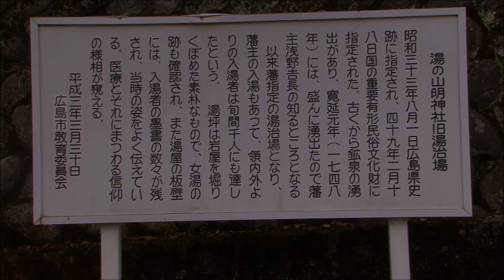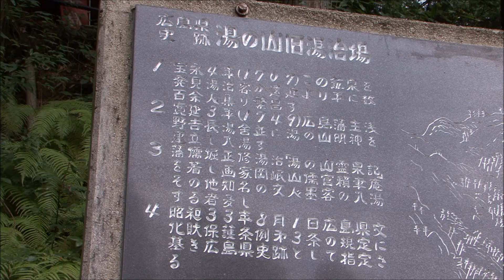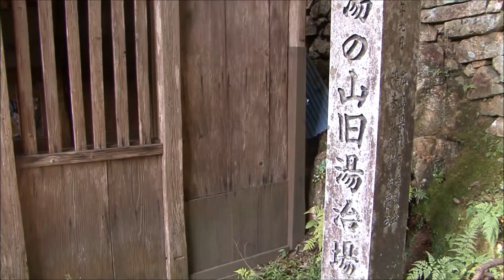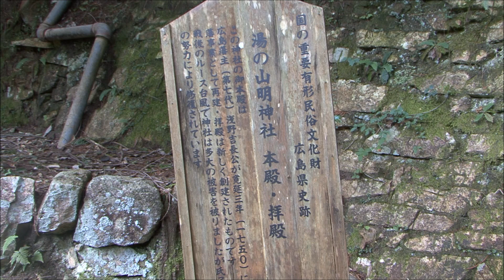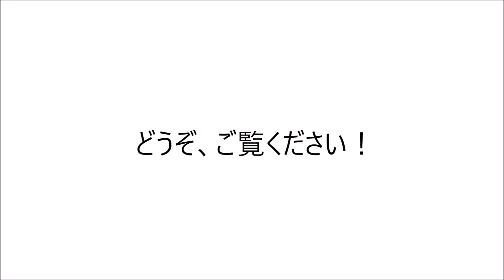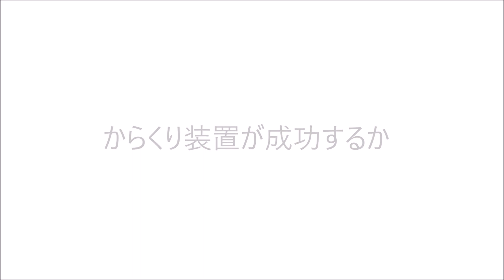アートフェスタ佐伯区2019「映画祭」表彰作品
佐伯区内を芸術色に染めるイベント「アートフェスタ佐伯区 2019」で表彰された映像作品３点です。権利の関係上、一部映像のBGMを除いております。ご了承ください。